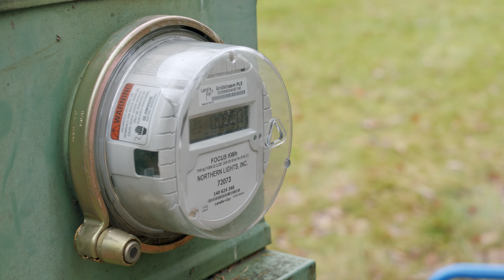Corner Booth Media: Northern Lights Inc. Generator Safety - Gold Award Winner 2022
2022 Gold Addy Award Winner!

Video production, strategy, branding, social media advertising, and wordpress development. We do it all out of Spokane, Washington.  Corner Booth Media, whoever tells the best story wins!

1328 S Southeast Blvd.